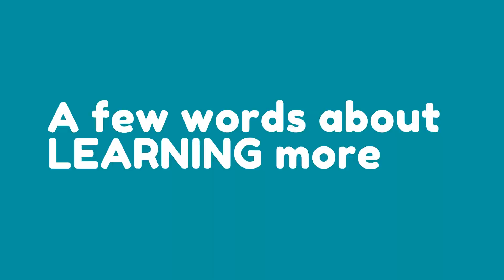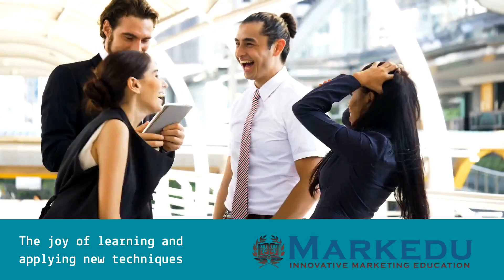Learning marketing with Markedu Training Institute - 80 seconds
Learning marketing with Markedu Training Institute is easy. Unlike many others we cover all marketing channels and media outlets - old and new.

This video is one of several videos presenting learning with Markedu.  **

The premise for these videos is to say whatever comes to mind about how we think at Markedu. In 80 seconds or less.  And - importantly - since it is very difficult to get traction for B2B and return on marketing investment for videos on YouTube and elsewhere, the total production time must not exceed 80 minutes.

So under 80 seconds of video produced in less than 80 minutes by 1 person, not a team of people.

That's our pragmatic approach. And part of our culture of experimentation.